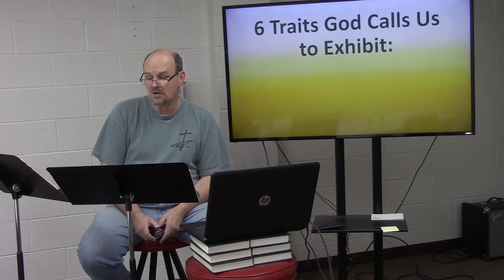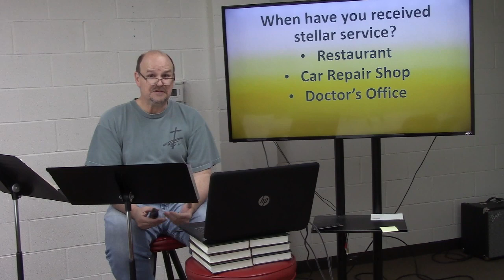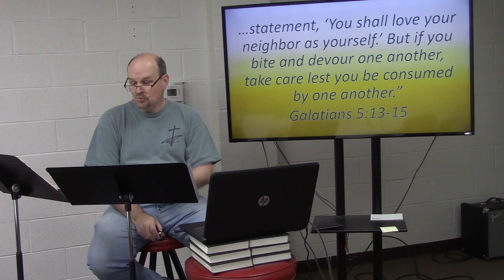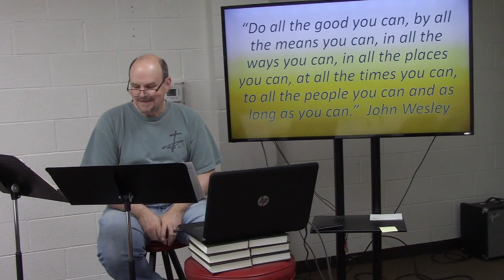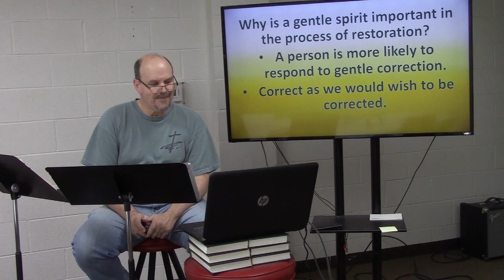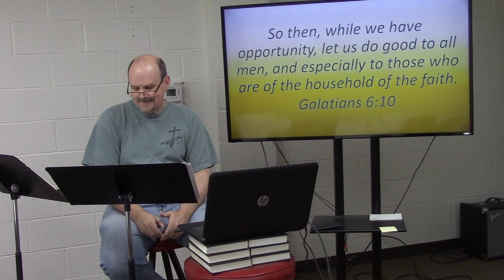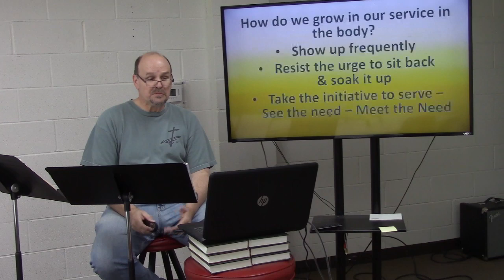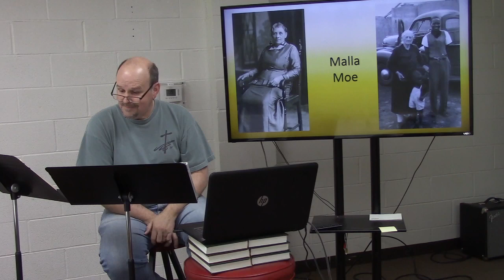"Dealing with Messy Relationships: SERVE" - a Bible Study lesson from First Baptist Church, Cameron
This lesson is the fourth in a six lesson unit on "Dealing with Messy Relationships". The first three lessons focused on love, encouragement and forgiveness with this study speaking to serving others. The Bible study is from Galatians 5:13-15; 6:1-5, 10. The Bible study is led by Terry Beasley, Music Pastor at First Baptist Church and is based on the Bible Studies for Life Curriculum.